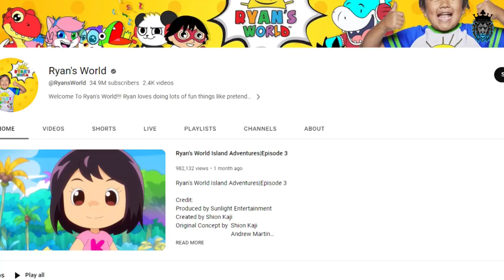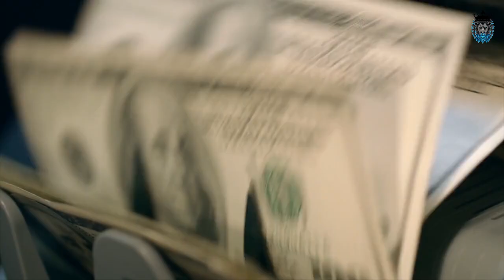The Richest Kids Who Own America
America is the richest country in the world and it has some richest children. In today's video we will introduce you the richest kids who owns the America. These top 10 richest kids in the US who make the money from his family or YouTube, TikTok. Inside the richest lives of richest kids in USA will make you feel poor. Who is the richest kid in America? Their net worth, luxury lifestyle envious you. So let's start today's video richest kids in USA 2023.